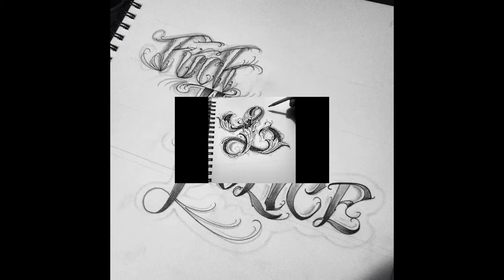Luigi Flores art